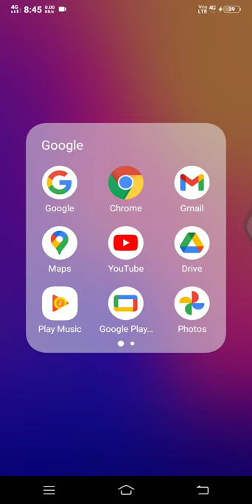How to hide app android smartphone phone | apple hide app | vivo y91 hide app setting